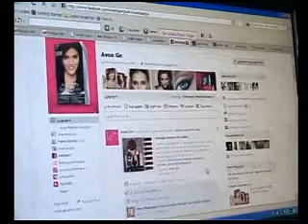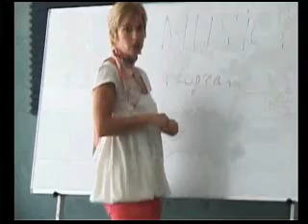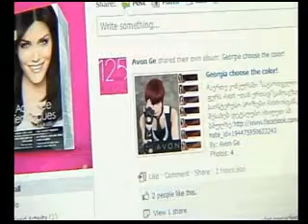ეივონმა სპეციალურად ქალებისთვის ორიგინალური კონკურსი ფეისბუქზე მოაწყო